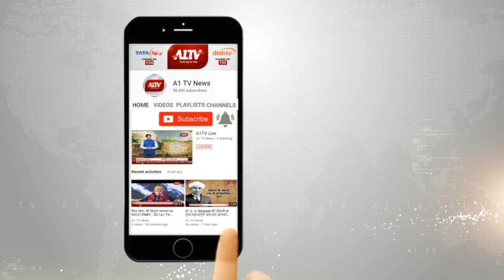मुख्य निर्वाचन अधिकारी आनन्द कुमार का कोटा दौरा